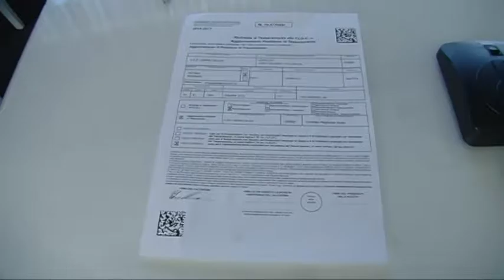Giarre calcio. La cura dei dettagli